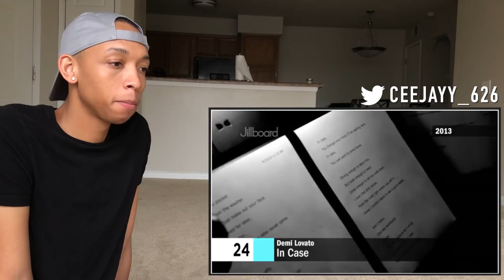Demi Lovato - Music Evolution (2002 - 2017) | (REACTION)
I hope you enjoy my reaction to: Demi Lovato - Music Evolution (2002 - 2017)